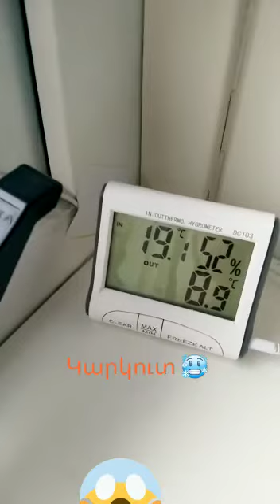regen en hagel in Assen Կարկուտ անձրև ⛈️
Video van Karen  ❤️💙🧡